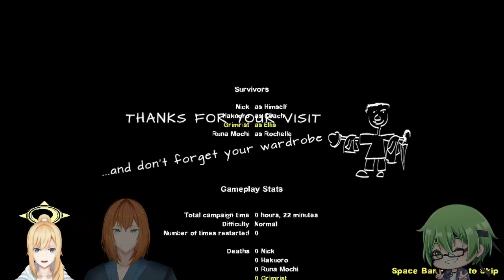Ambiguous Gaming [Left 4 Dead 2] A Baltic Tale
A playthrough of the custom map A Baltic Tale Left 4 Dead 2

A more quick two part map, just go up the hill and then back down again, really is too short.